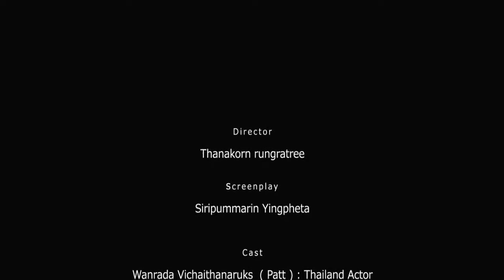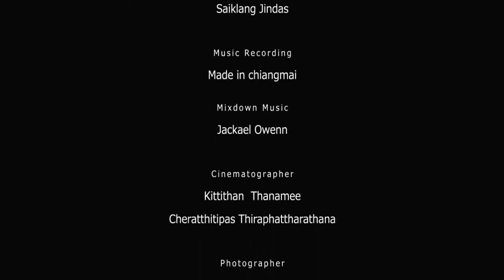Miracle Journey Ep 3 Jp ver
MIRACLE JOURNEY North of Thailand ผลงานโปรโมทการท่องเที่ยวกลุ่ม 4 จังหวัดภาคเหนือตอนบน1 เป็นภาพยนตร์สั้นหลายตอน ด้วยการเริ่มต้อนเรื่องราวแสนอัศจรรย์ ของการเดินทางของคนสามคนครับ นำแสดงโดย Patt / Teppei / Hoyoung //ช่างภาพ กอไก่โฟโต้ ผู้ช่วยช่างภาพคุณวุฒิ กำกับภาพ เมใต้ต้นลำไย เขียนบท (น้องใหม่)สิริภุมารินทร์ น้องเคผู้ช่วยกองตลอดทริป คับ wording โดยน้องแพท ผลิตโดย Dream Vision Studio